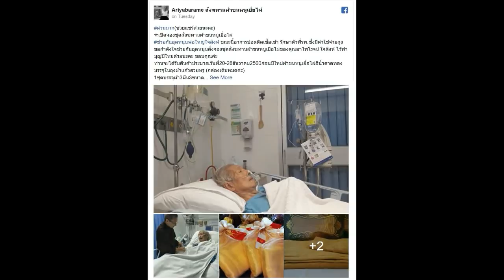ไพโรจน์ ใจสิงห์ ดาราอาวุโส ล่าสุดอาการทรุดหนัก พร้อมวอนขอความช่วยเหลือ หลังใช้เงินค่ารักษาสูง!